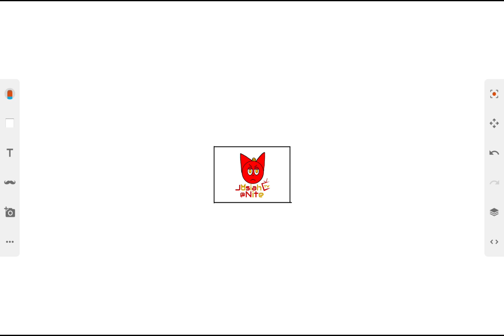Which Show Sould I Add On JosiahTV @ Nite